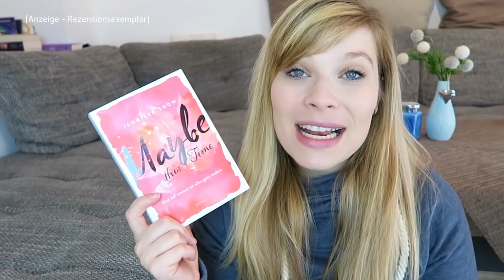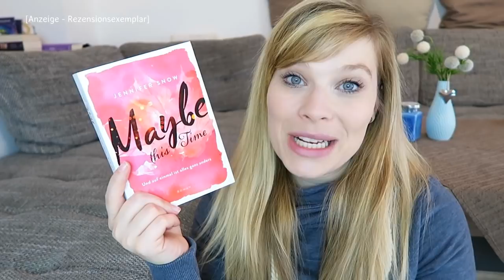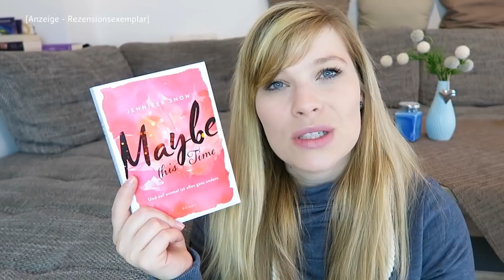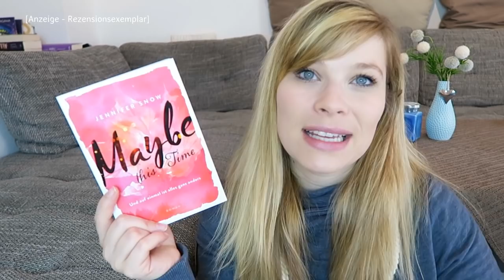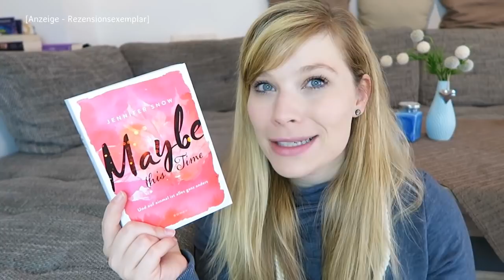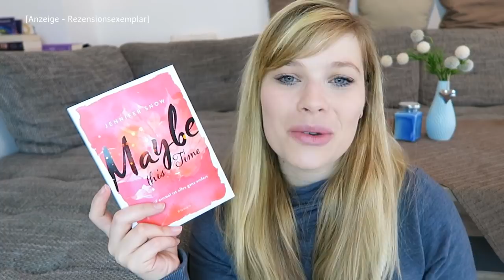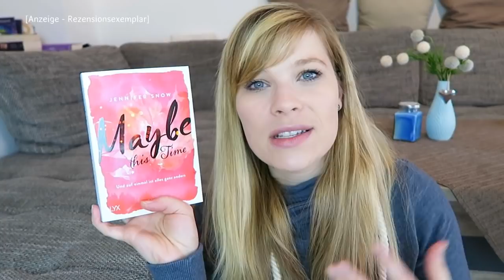Buchvorstellung// Maybe this time - Jennifer Snow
Maybe this Time - Und auf einmal ist alles ganz anders (Colorado Ice, Band 1) - Jennifer Snow

Ein Gratis Hörbuch von Audible:

- Werbung Ende -